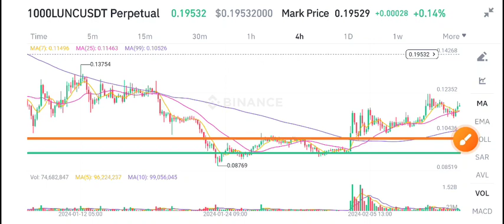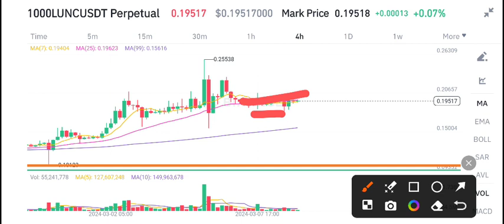Lunc Price Prediction & Analysis! Terra Classic News Today